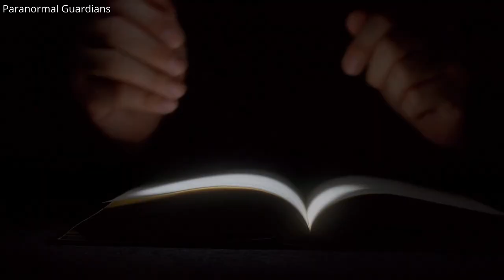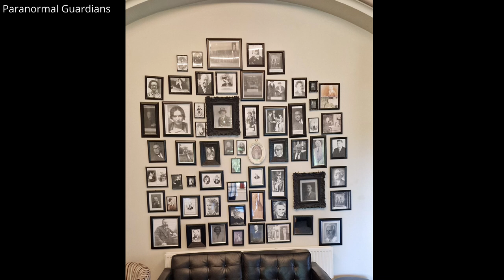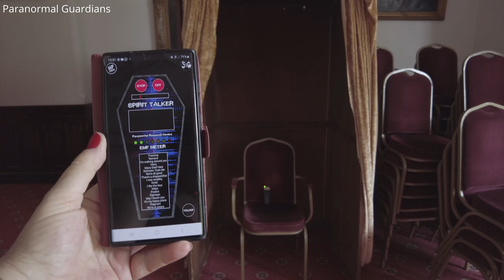HOGWARTS For Adults Really Does Exist and Here It IS - Fancy a Crazy Holiday?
Want to learn to speak with Spirits?  Not many people know about this place,  we have a world, famous school for Investigators/Psychics, Mediums right here in the UK and its open to the public!  This is an intro to a series of videos I'm going to post on my week long stay and WOW its was amazing!!

If you wish to contribute to my Channel, here are the links. x